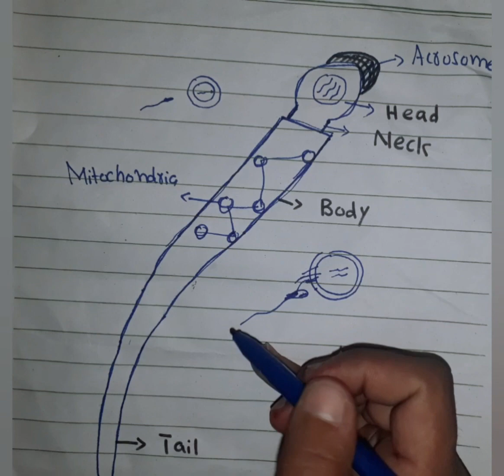Human sperm cell | Parts of sperm| Anatomy of sperm| Spermatozoa in hindi urdu by Bilal Hussain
spermatozoa meaning
parts of spermatozoa
structure of spermatozoa
anatomy of spermatozoa
spermatozoa
human sperm
human sperm cell
human sperm cell in details
parts of sperm
sperm parts
head neck and tails of sperm
sperm
how many chromosome are present in human sperm
Bilal Hussain biology